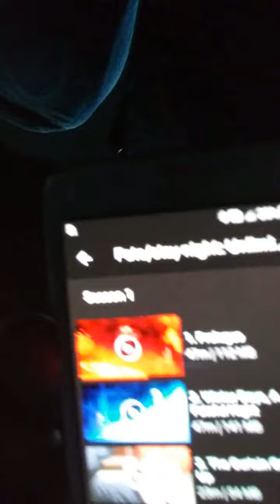Vlog# Still On The Bus🚌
Hope you guys enjoyed a Vlog🐞 what me and rahmeek sorry that the livestream was really messed up don't worry I'll try to fix it I might do some PlayStation 4 livestream anyway🐜